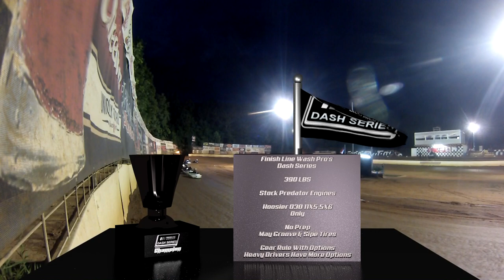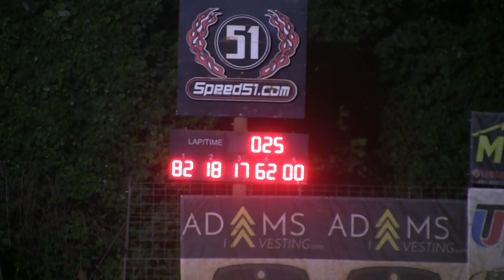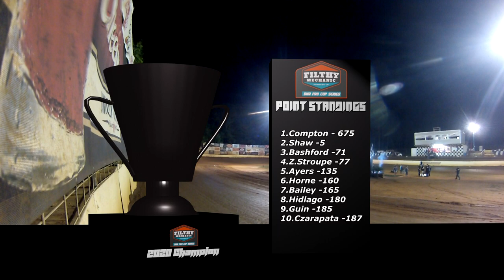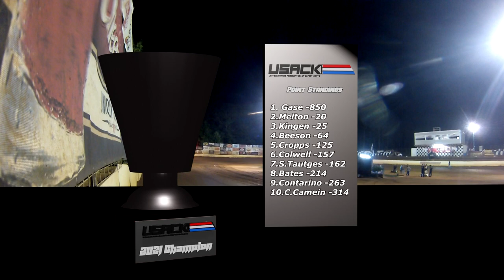2021 DNQ Series Filthy Mechanic Clothing Night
2021 Filthy Mechanic Clothing night race video